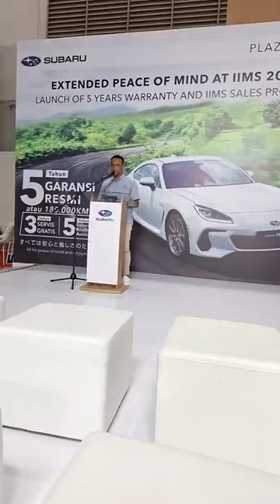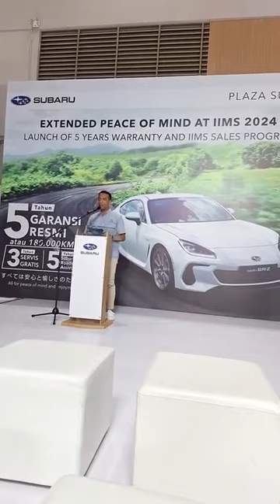IIMS 2024 - Subaru Keluarkan Mobil Baru BRZ